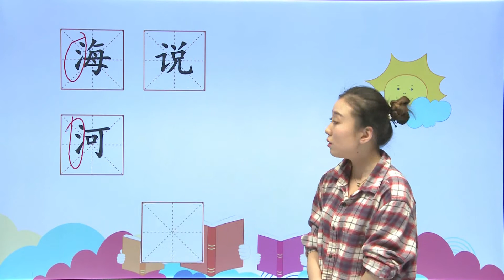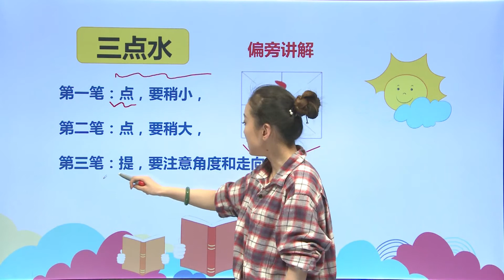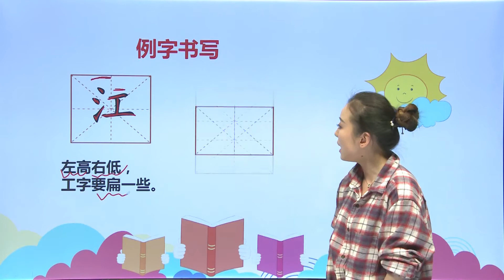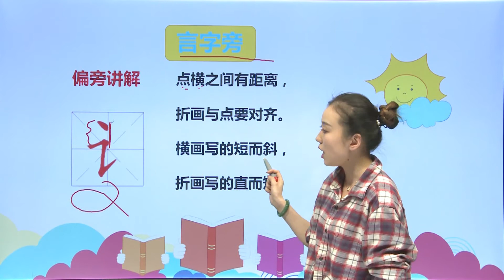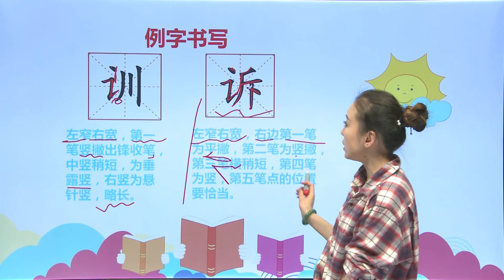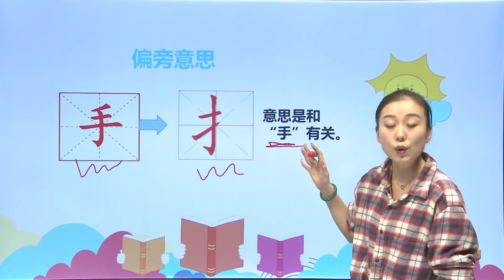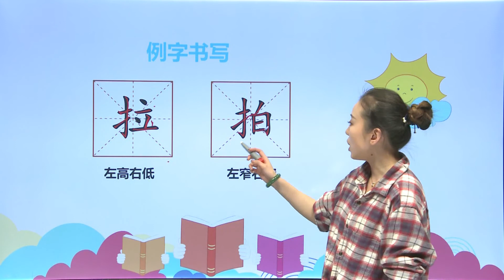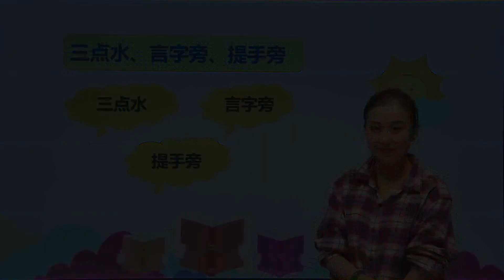[学中文|中文学习] 97三点水、言字旁、提手旁 |偏旁部首|识字|中文基础 |小学语文|二年级下